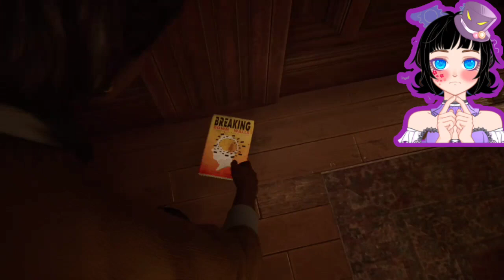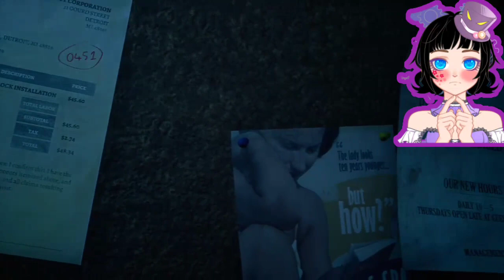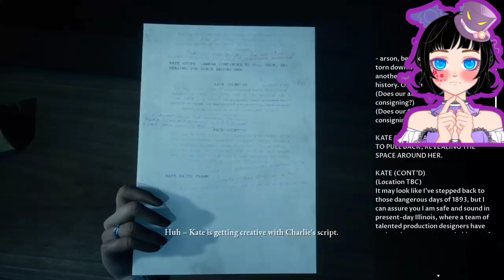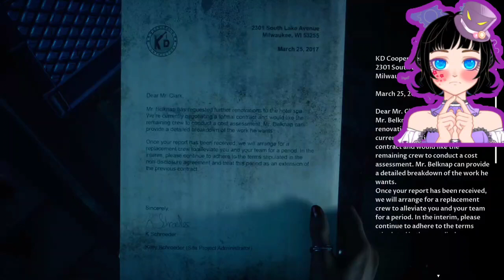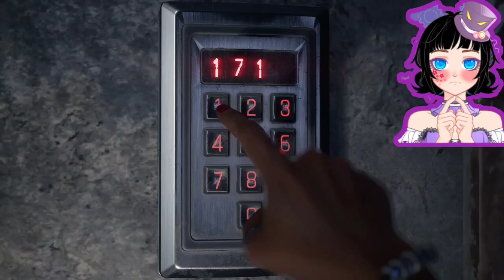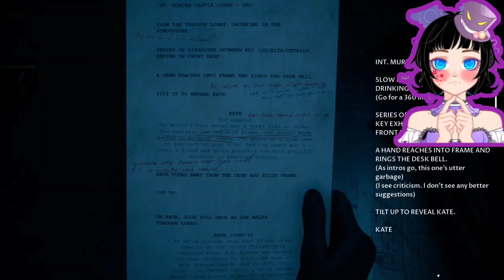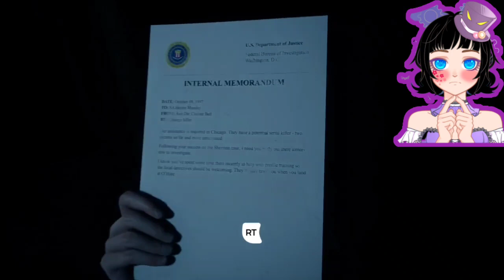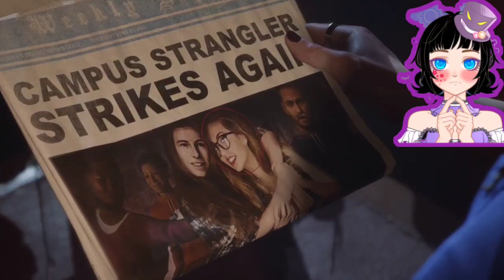welcome to dinner oh oh no wait wait don't do this to me.the devil in me part 2